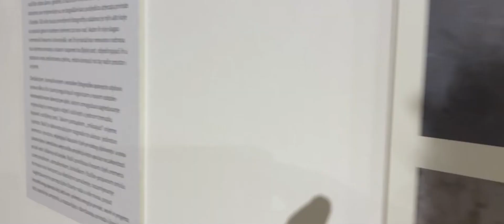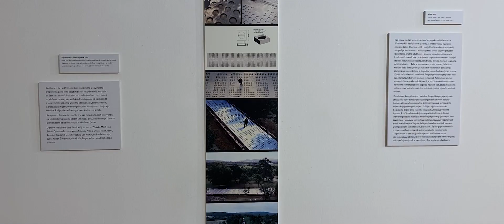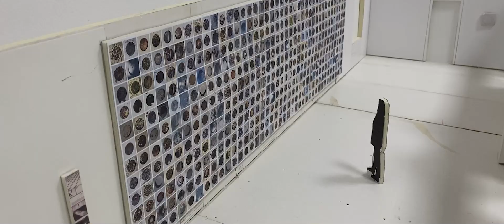Ante Rašić / Mijene / From The Hip / Gradski muzej Nova Gradiška / 2022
Mijene
(From The Hip)
Ante Rašić
Gradski muzej Nova Gradiška / 2022
kustos: Željko Marciuš

Ante Rašić višeznačajna je umjetnička ličnost koja podjednako izričajno djeluje u razdoblju visoke moderne (asketski) i razdoblju postmoderne umjetnosti (zgusnuto, zasićeno). To je poliperspektivan opus višedimenzionalne osobnosti i stoga ga je teško klasificirati. Rašić je kipar, slikar, dizajner i art direktor markantnih izložbi. U međama konceptualne, primarne i analitičke umjetnosti od 1970-ih oformljuje vlastiti izražaj koji obilježava zatvorenost forme, plastička jezgrovitost, procesualnost, analitička slika, čistoća oblikovanja te upotreba akromatske bijele.
U takvome iznova iskazanom primarno-analitičkom iskazu – primjerice, ovdje izložena Struktura najlona, 1978. – rad ne evocira ništa drugo osim svoje procesualnosti i elementarnoga činjeničnog, perforirano-gradbenog i tjelesno-manualnog, fizikalnoga postojanja. Rašićeva slika nije polje za bilježenje umjetnikovih emocija nego prije svega ploha na kojoj autor kritički istražuje mogućnosti slikanja (Z. Maković).' (...)

Ante Rašić rođen je 13. prosinca 1953. u Imotskom. Završio je Akademiju likovnih umjetnosti u Zagrebu 1977. u klasi profesora Nikole Reisera. Bio je suradnik Majstorske radionice Ljube Ivančića od 1977. do 1978. i stipendist-suradnik kiparskog atelijera profesora M. Charpentiera
na Akademiji likovnih umjetnosti u Parizu od 1978. do 1979.
Kao samostalni umjetnik postao je članom Hrvatskog društva likovnih umjetnika (HDLU) i Zajednice umjetnika Hrvatske (ZUH) godine 1977.
Od 1986. do 1991. bio je predsjednik Predsjedništva Hrvatskog društva likovnih umjetnika. Kao art-direktor Studija Rašić, aktivno sudjeluje u kulturnom životu Hrvatske na području likovnih umjetnosti, arhitekture i primijenjene umjetnosti te pokreće i vlastitu ediciju likovnih
monografija. Jedan je od osnivača časopisa za arhitekturu i
kulturu Oris i član redakcije od 1999. do 2008. Od 1995. radi na Akademiji likovnih umjetnosti u Zagrebu, gdje je danas redoviti profesor i mentor na poslijediplomskom doktorskom studiju.
Živi i radi u Zagrebu.